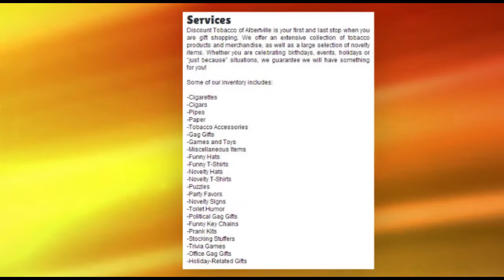Best Local Tobacco Store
Are you a cigarette smoker who is just plain sick and tired of steep tobacco taxes? Maybe you like to smoke cigars occasionally? Gag gift on your mind? If your answer is "yes," then Discount Tobacco of Albertville, Alabama is the store for you!